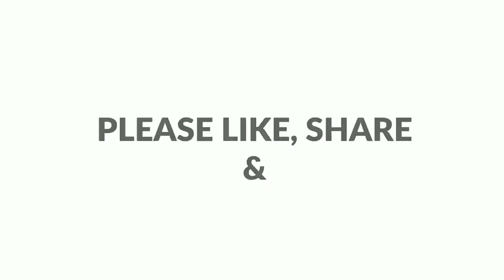അമൃതം പൊടിയും പഴവും കൊണ്ട് ഒരു ഉഗ്രൻ പാൻ കേക്ക് ആയാലോ ..Amrutham podi recipe ll Banana pancake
അമൃതം പൊടി പാൻ കേക്ക് - കുട്ടികൾക്ക് വളരെ ഇഷ്ടപ്പെടുന്ന പലഹാരം

കൂടുതൽ റെസിപ്പികൾ കാണുന്നതിനായി അമൃതം പൊടി റെസിപ്പീസ് playlist കാണുക